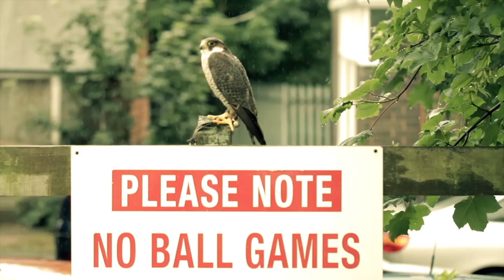Falcon of Fury - Trailer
A trailer for the short film 'Falcon of Fury' - official